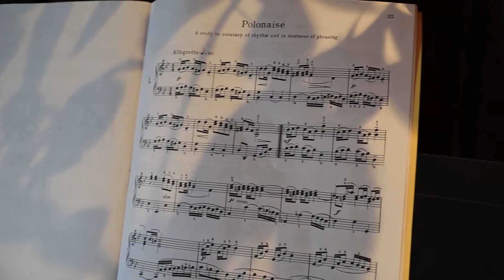Bach Polonaise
Here is another old school vibe from ya boi Bach. Its called Polonaise from first lesions in Bach Book 2.